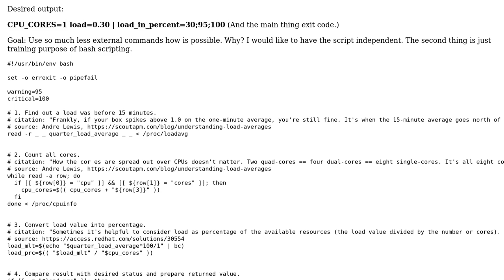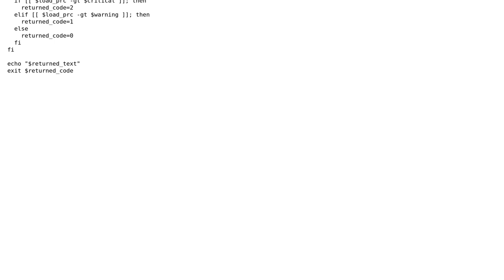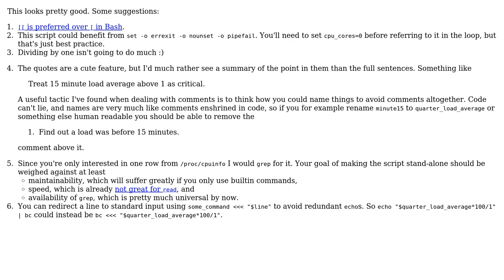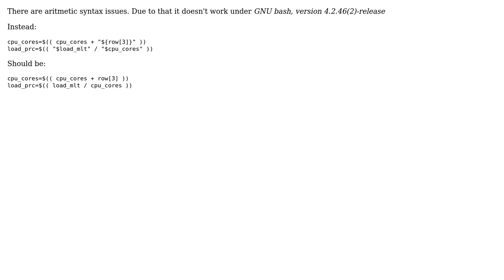Code Review: NRPE script for monitoring load average (3 Solutions!!)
Code Review: NRPE script for monitoring load average

With thanks & praise to God, and with thanks to the many people who have made this project possible! | Content (except music & images) licensed under CC BY-SA | Music | Images & others | With thanks to user l0b0 user David Mosler user Anthony Geoghegan user 200_success and the Stack Exchange Network Trademarks are property of their respective owners. You are responsible for your own actions.